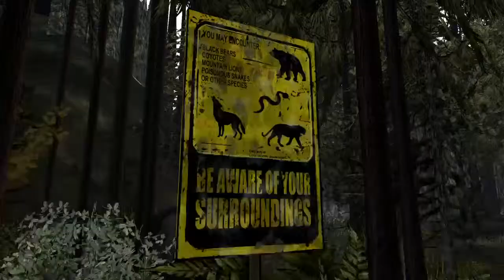The Walking Dead: Season 2 Episode 02